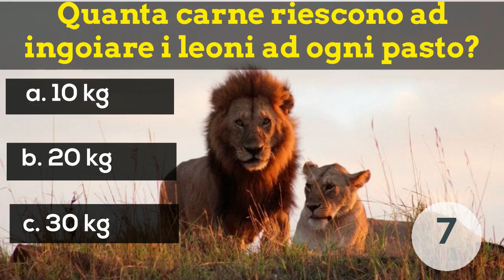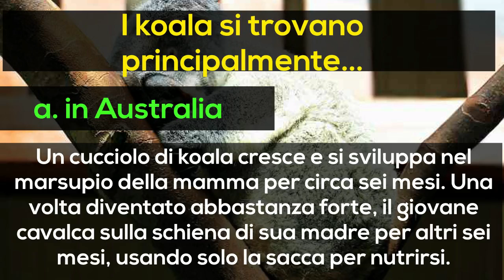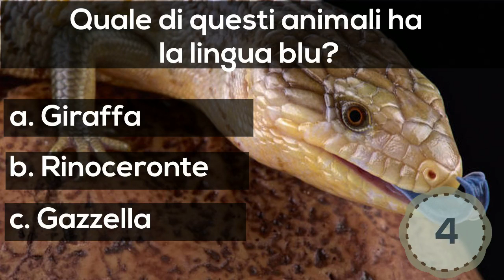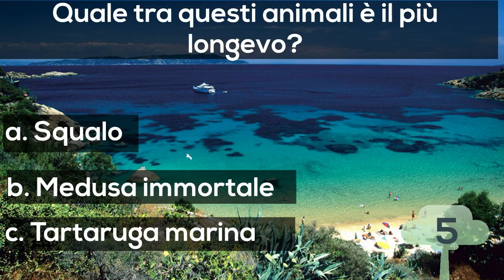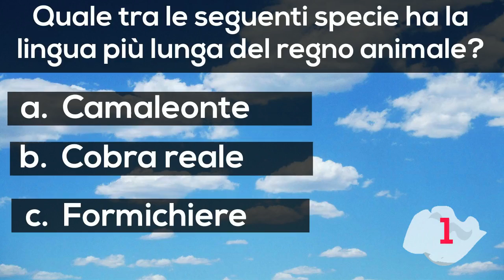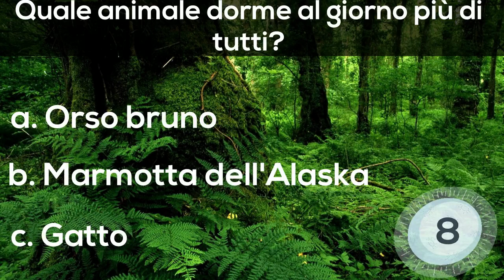QUIZ NATURA E ANIMALI, 10 secondi per rispondere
Tante pagine illustrate ricche di attività sulla natura: indovinelli, cruciverba, rebus, giochi logici e matematici, parole da trovare, labirinti... Vere e proprie sfide per mettere alla prova i tuoi neuroni e scoprire curiosità e informazioni su insetti, animali selvaggi, habitat, piante, stagioni e molto altro ancora. Un modo divertente per imparare qualcosa di più sul mondo che ti circonda.